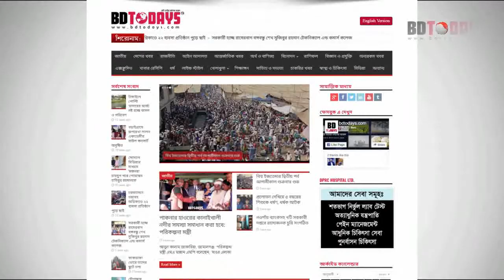ফেনসিডিলসহ নারী মাদক কারবারি আটক || Fencidil Soho Nari Atok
কিশোরগঞ্জের ভৈরবে ৬০ বোতল ফেনসিডিলসহ ফজিলা খাতুন (৪৮) নামে নারী মাদক কারবারিকে আটক করেছে ভৈরব থানা পুলিশ।